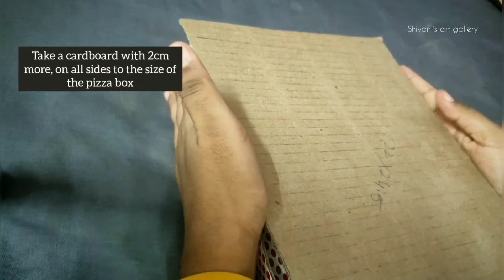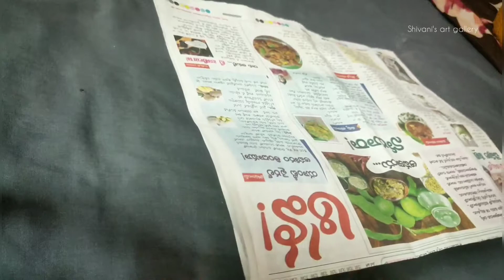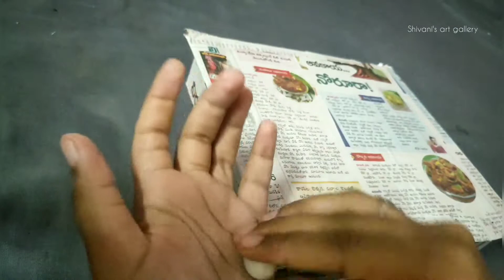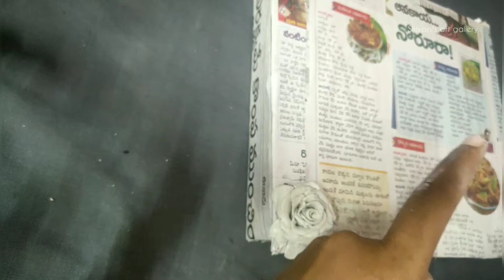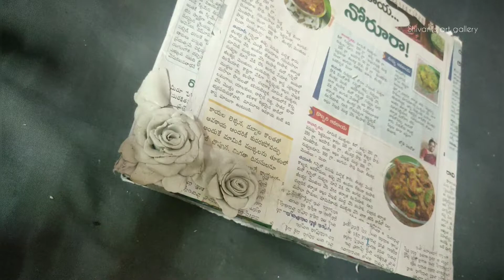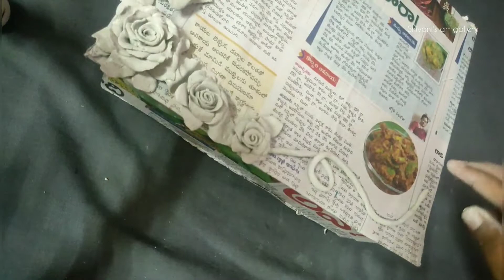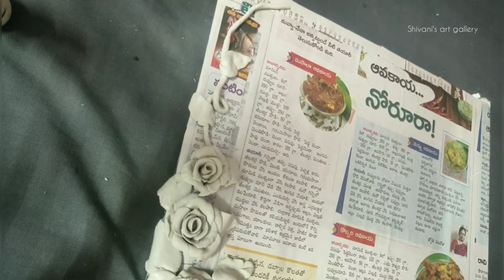An old pizza 🍕 box to a storing box || Best out of waste using clay || Reuse of cardboard.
Hey guys 👋
In this video we'll see how to make an old pizza box to a useful one😉
We need clay and the cardboard ☺️
It's very simple and easy.

Watch it and DIY 🤗